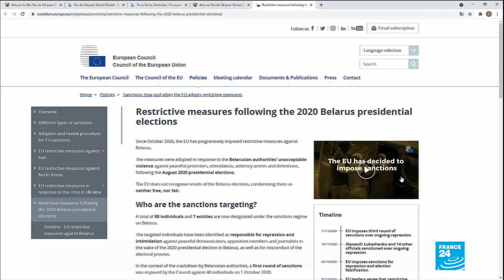Belarus plane diversion an ‘act of state terrorism’ Lithuanian PM says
Anger over the forced landing of a Ryanair plane in Belarus is overtaking today’s EU summit in Brussels. That plane was travelling from Athens, Greece to Vilnius, Lithuania when Belarusian authorities flagged what turned out to be a false bomb alert, forcing the plane to land in Minsk. Once on the ground, authorities arrested an opposition activist, who was among the passengers.